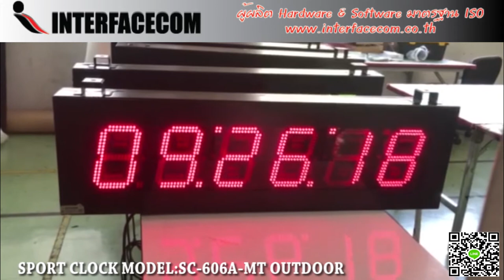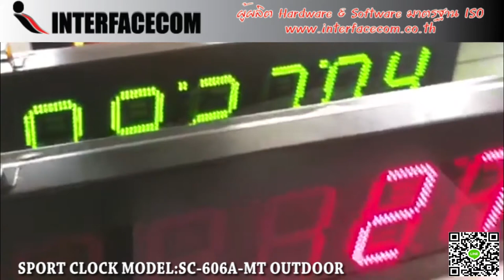505-REVIEW SPORT CLOCK MODEL:SC-606A MT OUTDOOR นาฬิกาจับเวลาวิ่งมาราธอน